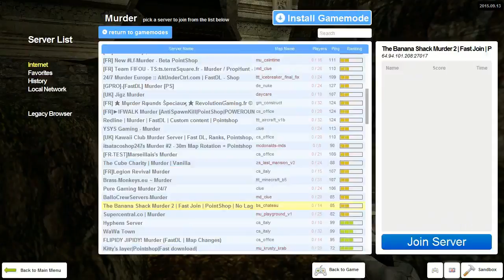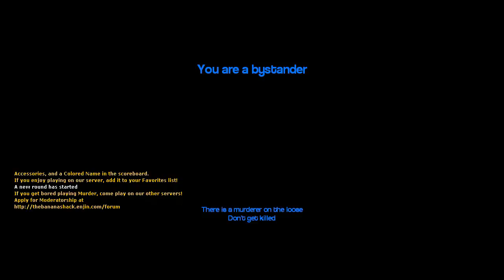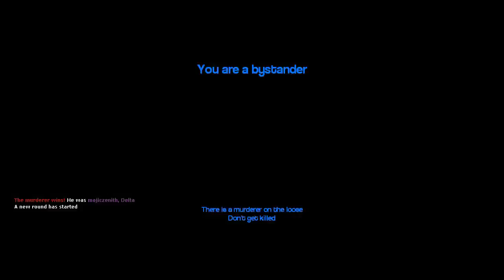Peeing in the water! - Garry's Mod Murder with the Masters of Unlocking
You won't truly understand the mind of a true murderer unless if you watch someone invite someone to a pool that they peed in.

And Vulgacho too!